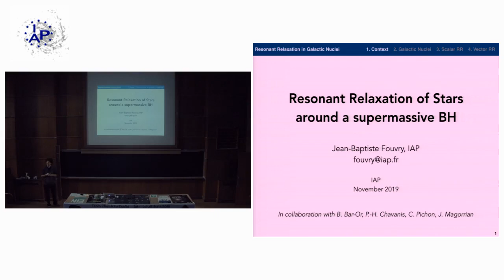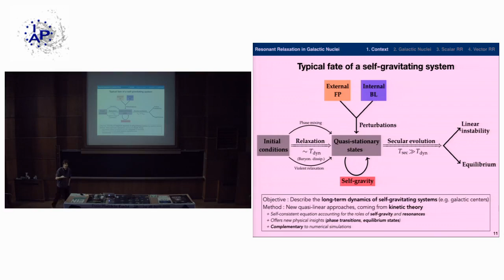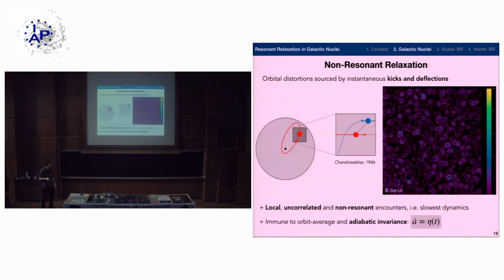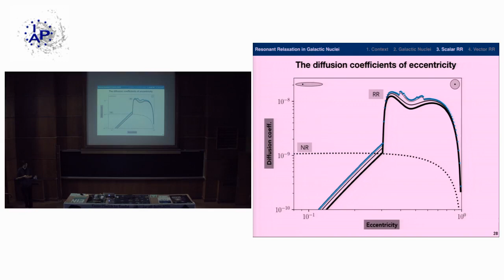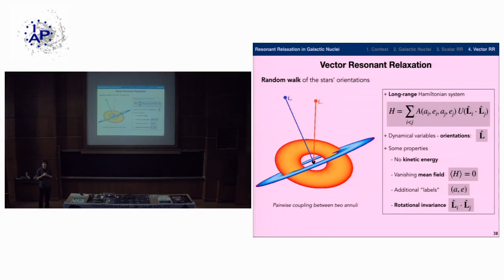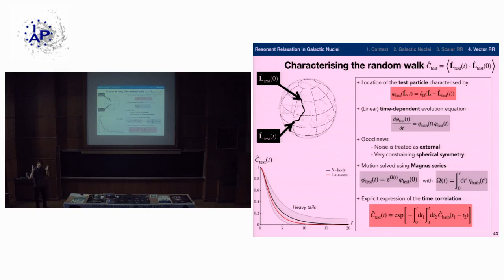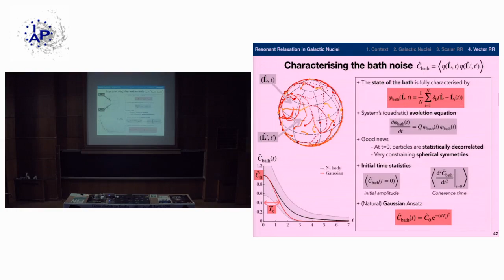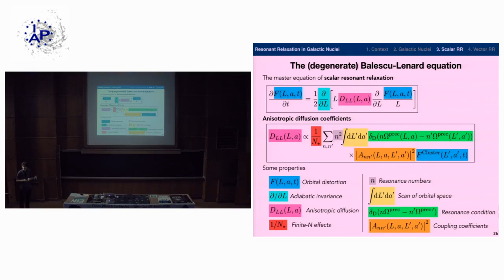Resonant relaxation of stars around a supermassive black hole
IAP weekly specialised seminars / Friday 15 November 2019:
Jean-Baptiste Fouvry, Institut d'astrophysique de Paris (Paris, France)

In the vicinity of a supermassive black hole, stars move on nearly Keplerian orbits. Yet, because of the enclosed stellar mass and general relativity, the potential slightly deviates from the Keplerian one, which causes the stellar orbits to precess. Similarly, as a result of the finite number of stars, the mutual gravitational torques between pairs of stars also drive a rapid reshuffling of the stars' orbital orientation, much faster than the standard two-body relaxation driven by local scatterings. Overall, the combination of these two effects leads to a stochastic evolution of stellar orbital angular momentum vectors, through a process named ``resonant relaxation". Owing to recent developments in the diffusion theory of self-gravitating systems, I will show how one can fully describe such dynamics, in particular scalar resonant relaxation (relaxation of the norm of the angular momentum) and vector resonant relaxation (relaxation of the direction of the angular momentum vector). I will also highlight some astrophysical applications of these new methods, for example to understand the inefficiency of resonant relaxation to induce stellar tidal disruptions, or the spontaneous dissolution of stellar discs in galactic nuclei.

Note from the editor: The slides have originally a white background, not pink; this is a bug from the video recording system...

For a more interactive video experience, and search engine with keywords within the slides,